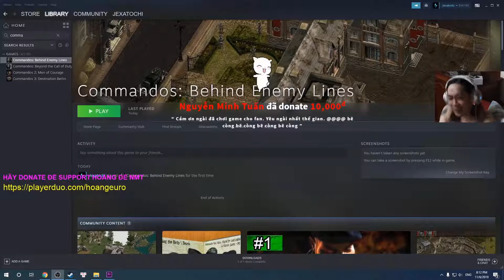CẢM ƠN THỪA TƯỚNG TUẤN SÁT THỦ ĐÃ DONATE CHO TRẪM ;) HÔM NAY ĐƯỢC DONATE NHIỀU QUÁ 8| \M/ \M/ \M/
HÃY DONATE ĐỂ SUPPORT ỦNG HỘ CHO HOÀNG ĐẾ NẤM MÒE TRÙM HUYỀN THOẠI VĨ ĐẠI 8| \M/ \M/ \M/ \M/